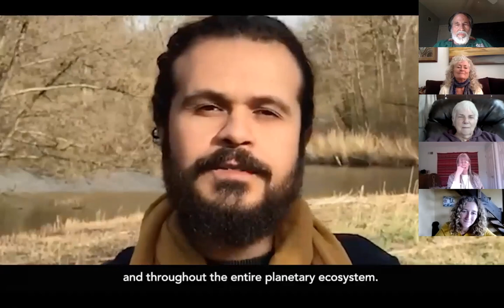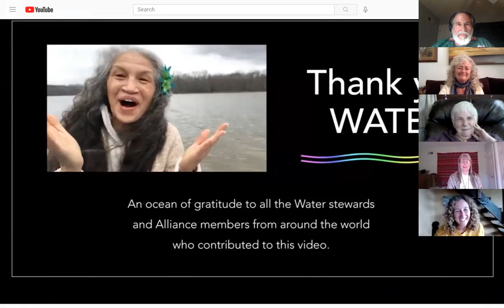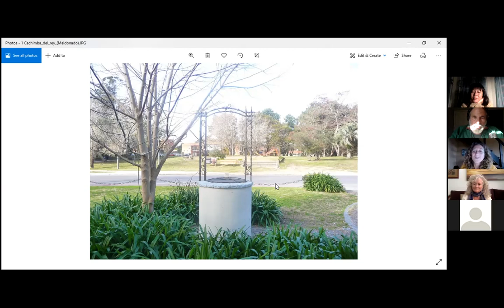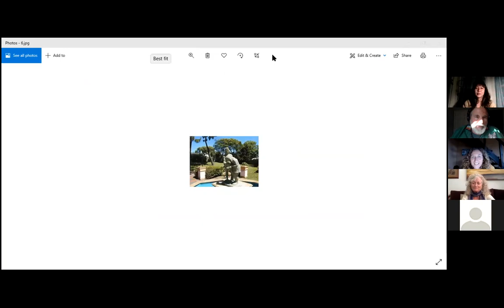World Water Day 2021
The White Otter Academy and the Storytellers' Lodge brought this magical event. Storytellers from around the globe shared their traditional and personal water stories on March 22, 2021. The storytellers were young and old, male and female, indigenous and not. storytellers of the four colors. We created this event in support of World Water Day and the World Water Law. to sign in support of this natural law.